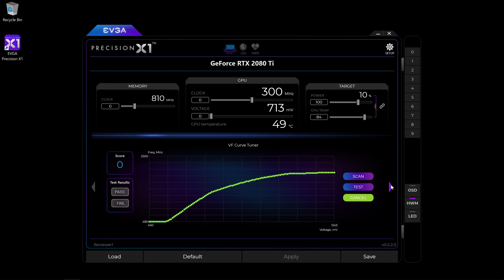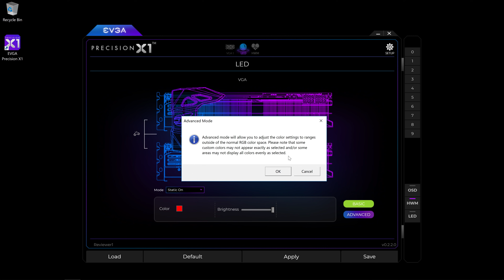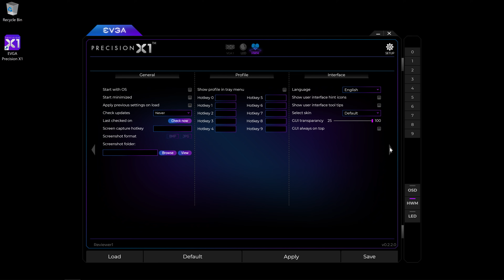EVGA Precision X1 - Overview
Join us as Joseph and Ray show you the brand new Precision X1 software running on a RTX 2080 Ti! for RTX graphics cards. (GTX support coming soon)